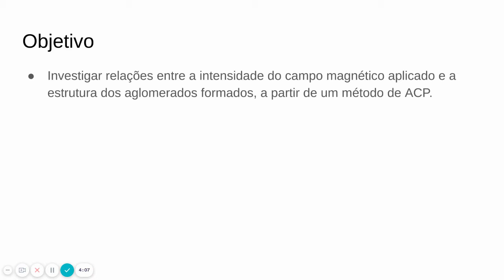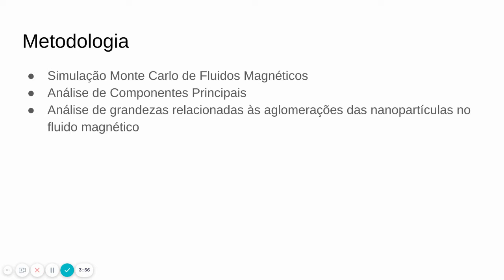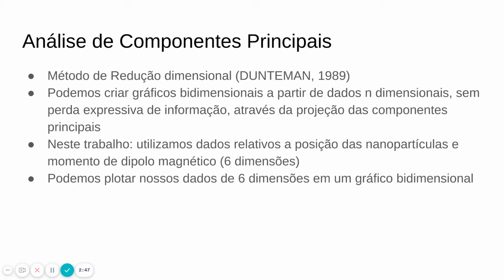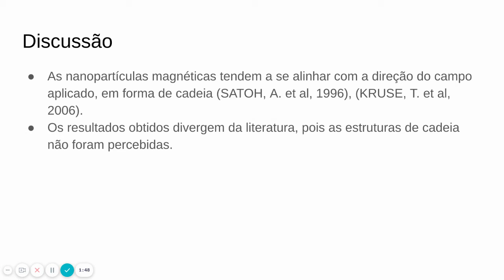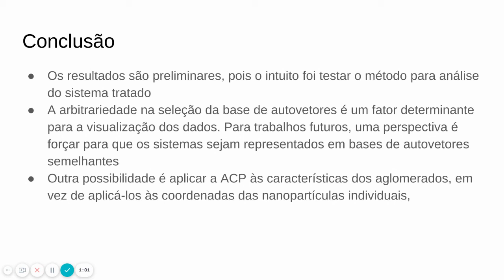(U1912) Auto-organização de nanopartículas em fluidos complexos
"Título: (U1912) Auto-organização de nanopartículas em fluidos complexos
Autor: Caio César Cavalcante Amorim
Orientador: Leonardo Luiz e Castro
Colaboradores:
Palavras-Chaves: ferrofluido, fluido magnético, simulação, Monte Carlo, análise de componentes principais, aglomeração"